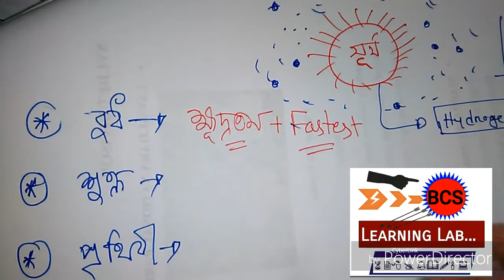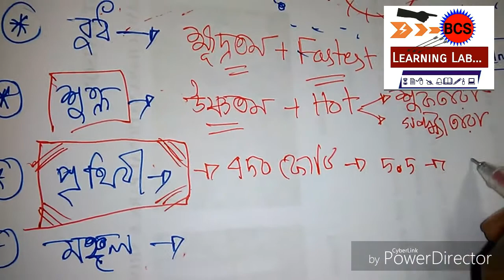BCS SCIENCE: PLANET & SATELLITE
In this Video, we have described the Planets and natural Satellites which are very crucial to be known.
There are questions in BCS from Solar System.
like "  which Planet is called Red Planet?"
Hope this video will help to build your basic knowledge for BCS Exam.